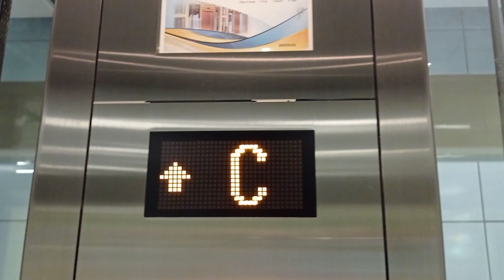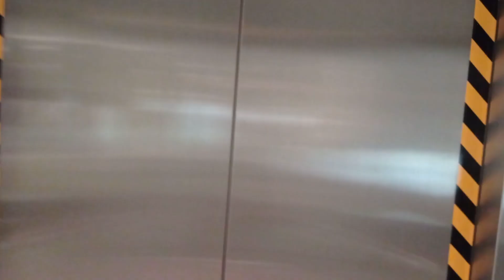港鐵南昌站三菱升降機（3）(通往烏溪沙站方向月台及大堂)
停2層：（C, P）